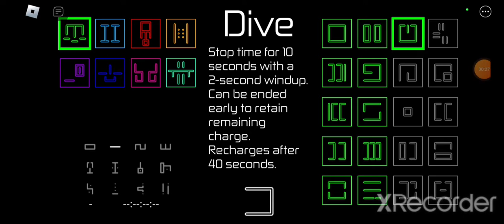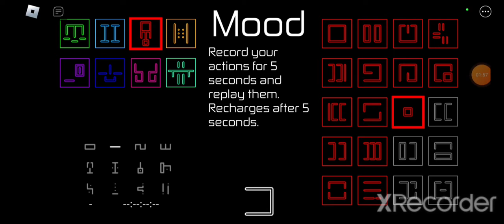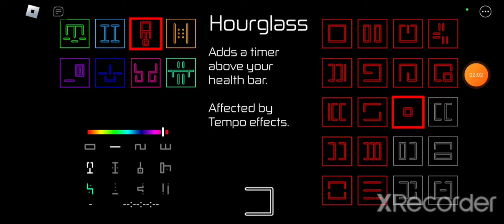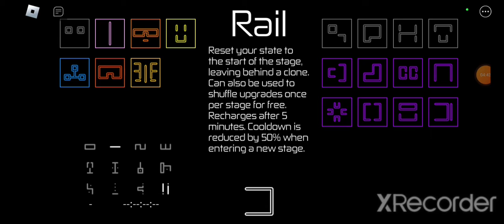getting hands of time tempos in hours